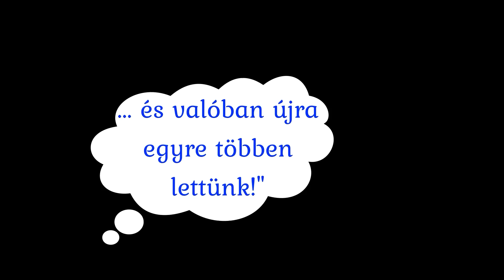Prof.Dr.Szilák László: Jó-e nekünk ami kötelező?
MOGY
2024